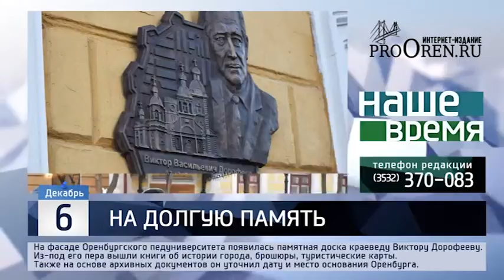В Оренбурге установили памятную доску креведу Виктору Ерофееву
Оренбург украшают к празднику. Уже сегодня городские службы устанавливают елки. И это непростая задача: ведь счет колючим красоткам этой зимой идет на сотни. По сути, в каждом микрорайоне появится свой центр праздничного притяжения: елка, игровая зона, ледяной городок. И все то великолепие, кстати, появляется не хаотически, а разрабатывается специалистами: дизайнерами и художниками. Каждый год в администрации города выбирают одну общую тему новогодних украшений, и баннеров. Что станет лейтмотивом на этот раз?